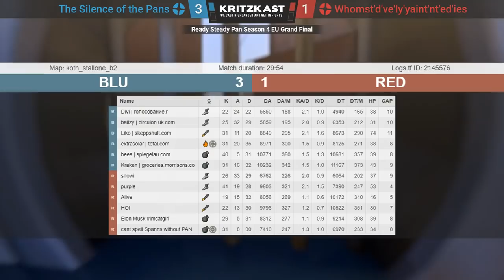RSP Season 4 EU Grand Final: Silence of the Pans vs. Whomst'd've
Ready Steady Pan Season 4 European Grand Final
The Silence of the Pans vs. Whomst'd've'ly'yaint'nt'ed'ies's'y'es

Casters: Agro & Beater
Production: Wiethoofd